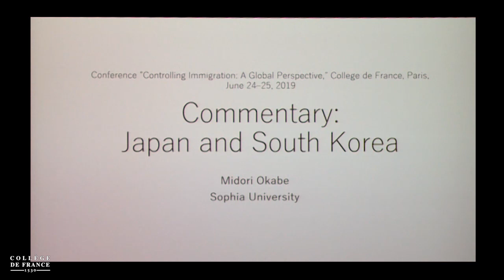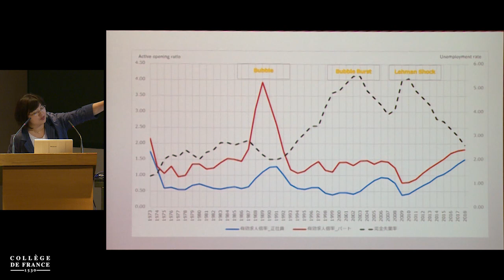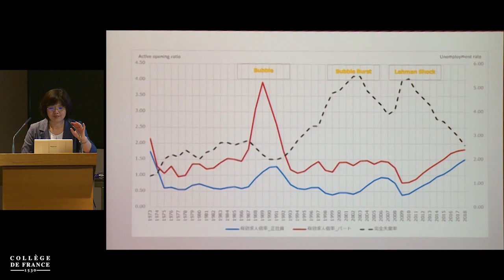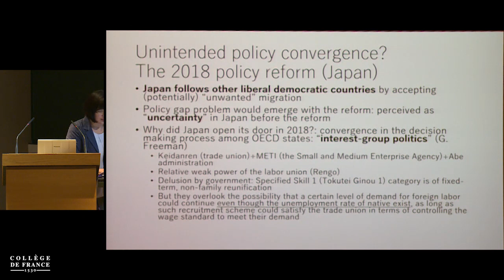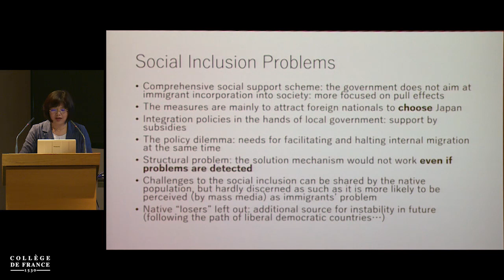Immigration Policy in an Era of Globalization and Crisis (26) - François Héran (2018-2019)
Colloque 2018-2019 : Immigration Policy in an Era of Globalization and Crisis
Conférence du mardi 25 juin 2019 : Panel 8: Latecomers II (Japan and South Korea) - Commentaries

Intervenant(s) : Midori Okabe & Michael Sharpe